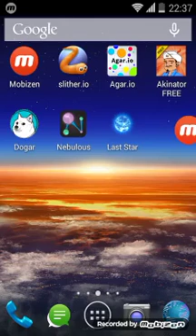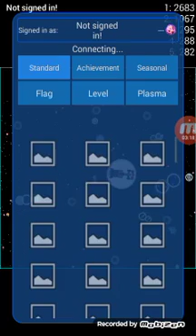It back again